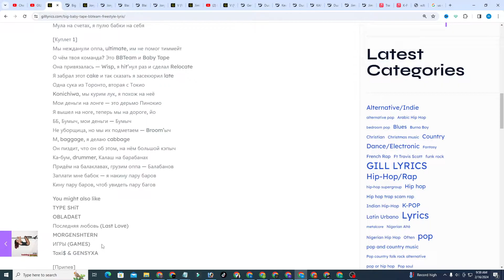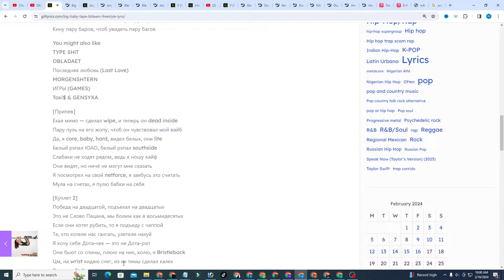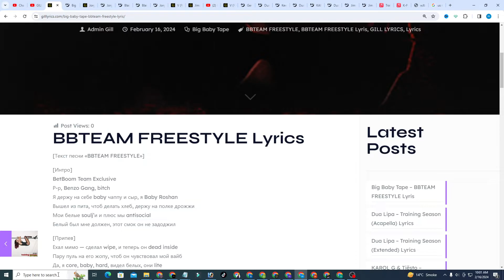Big Baby Tape – BBTEAM FREESTYLE Lyris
[Текст песни «BBTEAM FREESTYLE»]

[Интро]
BetBoom Team Exclusive
Р-р, Benzo Gang, bitch
Я держу на себе baby чаппу и сыр, я Baby Roshan
Вышел из пита, чтоб делать хлеб, держу на полке дрожжи
Мои белые soulj’и и плюс мы antisocial
Белый был мне должен, этот смок он не задоджил

[Припев]
Ехал мимо — сделал wipe, и теперь он dead inside
Пару пуль на его жопу, чтоб он чувствовал мой вайб
Да, я core, baby, hard, видел белых, они lite
Белый рэпал ЮАО, белый рэпал southside
Слабаки не ходят рядом, ведь я ношу кайф
Они видят, но ничё не могут мне сказать
Я посмотрел на свой netforce, я заебусь это считать
Мула на счетах, я пулю бабки на себя

[Куплет 1]
Мы нежданули оппа, ultimate, им не помог тиммейт
О чём твоя команда? Это BBTeam и Baby Tape
Она привязалась — Wisp, я hit’нул раз и сделал Relocate
Я забрал этот cake и так сказать я засекюрил late
Одна сука из Торонто, вторая с Токио
Konichiwa, мы курим лук, я похож на неё
Мои деньги на лонге — это дерьмо Пинокио
Я вышел на ноге, теперь мы на дороге, йо
ББ, Бумыч, мои деньги — Бумыч
Не уборщица, но мы их подметаем — Broom’ыч
М, baggage, я делаю cabbage
Он пиздит, что он об этом, на нём большой кэпыч
Ка-бум, drummer, Калаш на барабанах
Придём на балаклавах, грузим оппа — Балабанов
Заплати мне бабок — я накину пару баров
Кину пару баров, чтоб увидеть пару багов

TYPE SHiT
OBLADAET
Последняя любовь (Last Love)
MORGENSHTERN
ИГРЫ (GAMES)
Toxi$ & GENSYXA

[Куплет 2]
Победа на двадцатой, подъехал на двадцатых
Это не Слово Пацана, мы болим как в восьмидесятых
Если они хотят рубить, то я подъеду с чаппой
Те, кто хотели нас гангать, улетели нахуй
Я хочу себе Дота-чек — это не Дота-рэп
Они бьют со спины, плюю на них, колю, я Bristleback
Цм, на wrist кидаю снег, из их тимы сделал калек
Я сделал fade ему, теперь это малетт
Они подумали на мне парик, это не варик
Мои волосы растут и развиваются, как налик
Я кидаю бары — айкидо, пеку дерьмо, делаю dough
Они не поняли мой комментатор флоу

[Аутро]
Команда Benzo Gaming разбиваю смоки и прорываются на спот,

они хотят заполучить топ и начинают пушить вражеских сучек.
Враги флексят деньгами, и у вражеского кора есть сумка! Benzo ревилятся

из смоков и начинается файт. Benzo наносят урон чаппой и
серьёзным дрипом. Команда оппонентов теряет контроль над ситуацией.

Ой-ой-ой-ой-ой, выбили сумку! Сумка на полу! Оппы пытаются дэфать,
не хватает урона, не хватает демэджа. Тейп хочет её поднять, не хватает слотов!

Все слоты забиты! Он выкидывает лям в потолок и наконец её поднимает,
он поднимает сумку и забирает суку! Игра перевернулась.

Команда оппонентов разбивает шмотки и встаёт AFK! Это ГГ